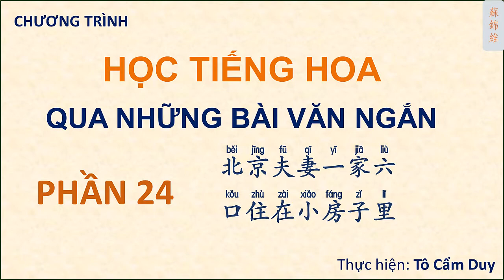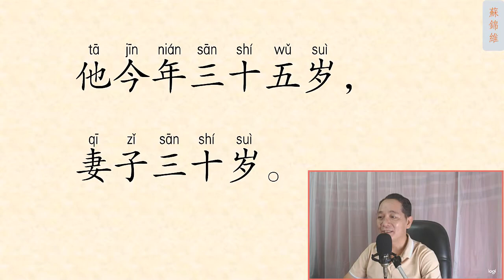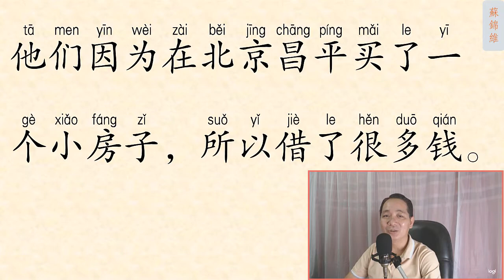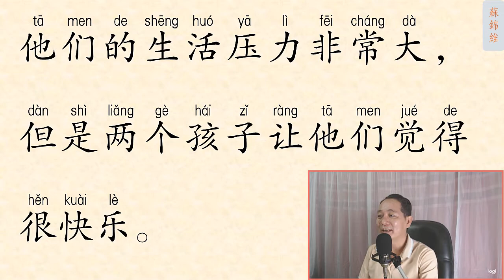ĐỌC BÀI VĂN NGẮN PHẦN 24